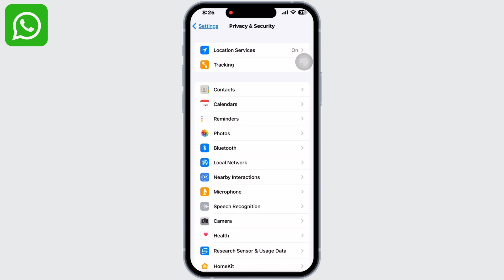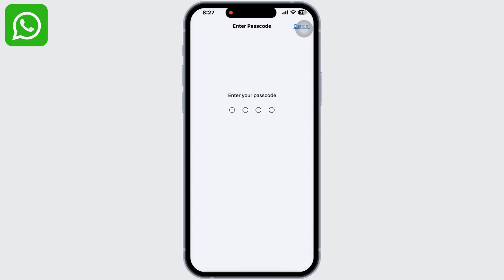WhatsApp microphone not working in iPhone Fix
In this step-by-step guide, we'll walk you through the process of resolving the issue of the WhatsApp microphone not working on your iPhone. We'll cover different troubleshooting steps, including checking microphone permissions, adjusting app settings, restarting the iPhone, and updating the WhatsApp app.

👋 Welcome to Create Login And Delete! In this video, we'll guide you on how to fix the issue of the WhatsApp microphone not working on iPhone. If you're experiencing trouble with your microphone while using WhatsApp on your iPhone, then this tutorial is perfect for you.

Tips for fixing WhatsApp microphone not working on iPhone:
🔗 If you have any questions or need further assistance with fixing the issue of the WhatsApp microphone not working on your iPhone, please leave a comment below, and we'll do our best to assist you.

📱 Timestamps:

0:00 - Introduction
0:05 - How To Fix WhatsApp microphone not working
0:15 - Steps To Fix WhatsApp microphone not working

That's it! We hope this tutorial helps you fix the issue of the WhatsApp microphone not working on your iPhone. Remember to follow the steps carefully and try out different troubleshooting methods.